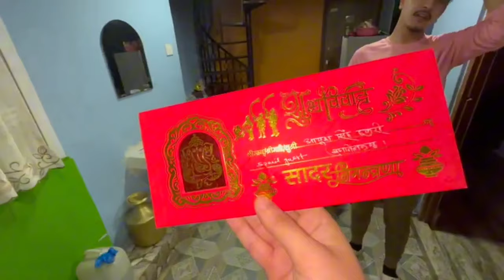Aayush Ka Ghar Me Aag Lagaya😭Aayush Ka Hath Jalgaya Omg😭.